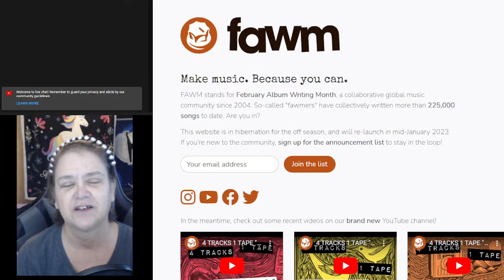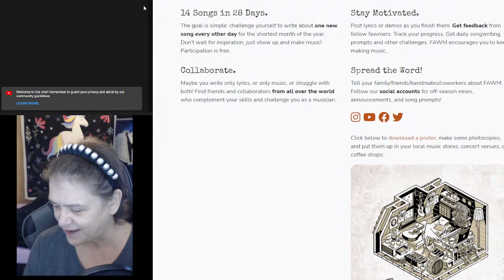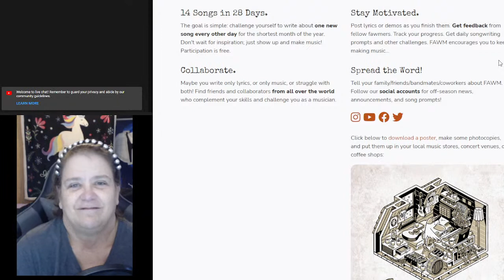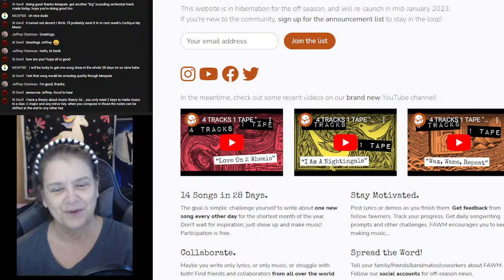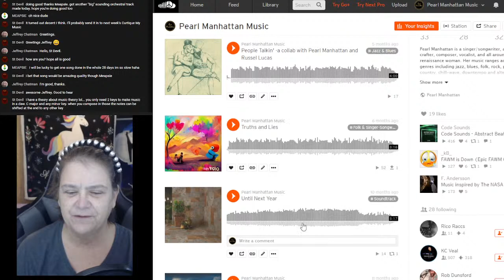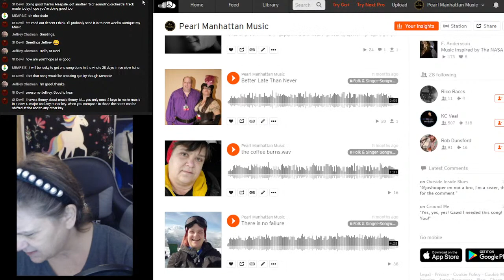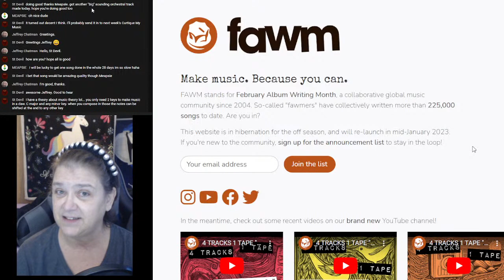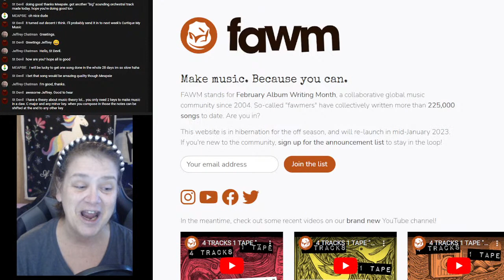Write 14 Songs in 28 days with February Album Writing Month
Looking for a fun, creative challenge this February? Come join February Album Writing Month! This songwriting challenge is open to all musicians and lyricists, and the goal is to write and record an album of original songs within the month. There are songwriting prompts and challenges to help spark your creativity, and you can connect with other participants to share your progress and get feedback. Come join the fun and see what you can create in a month!

for Social Media links, Discography and music links, merch links, and more.

Mixcraft Studio 9
Sterling ST51 condenser mic
Behringer U-PHORIA UM2 Audio Interface

I'm a classically trained musician and composer - grew up with pencil and paper and only my imagination to fill in the blanks.  Now I use the magic of a Digital Audio Workstation to create the music I hear in my head.